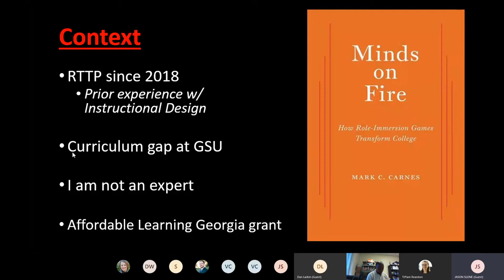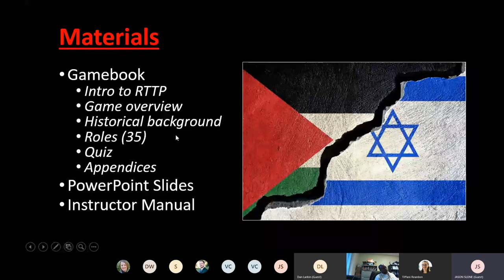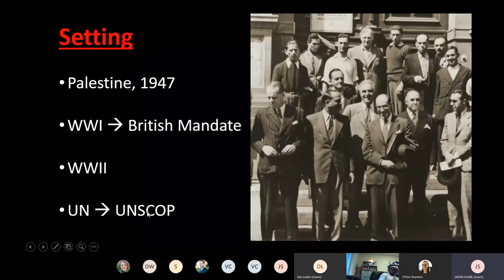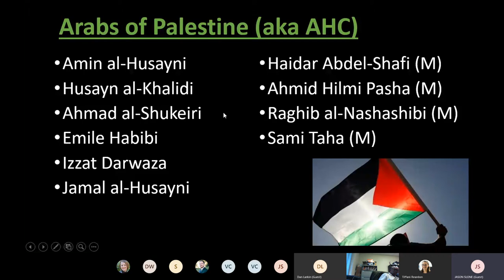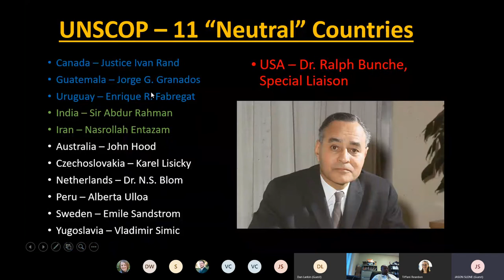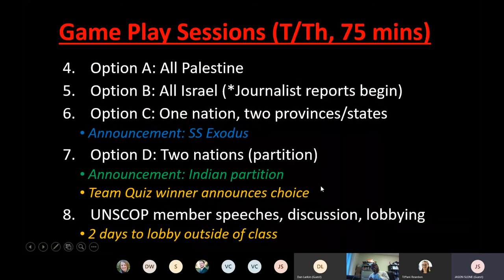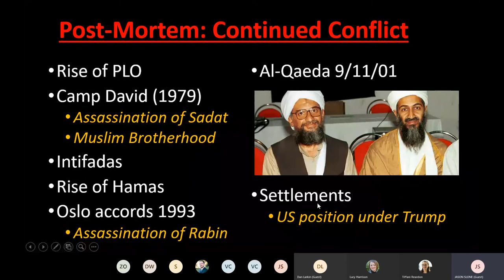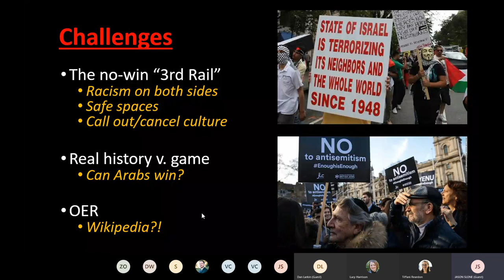ALG Featured Speaker Series: Two Nations, One Land (September 2020)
Once a month, join Affordable Learning Georgia to hear from recent Transformation Grant completers about their affordability projects, the challenges they faced, and the results they saw on implementation.